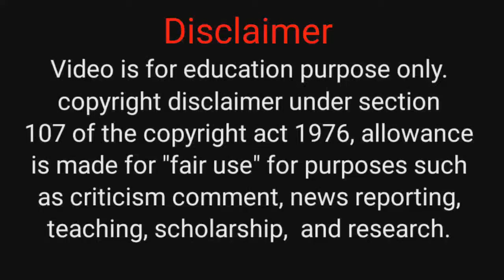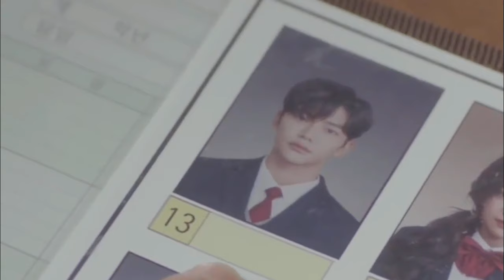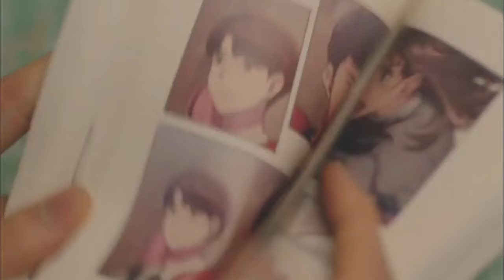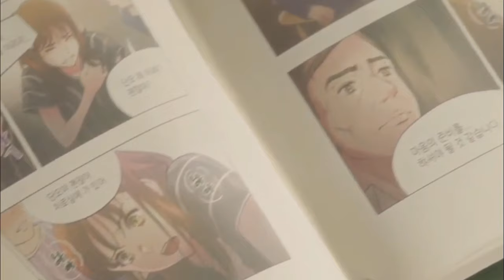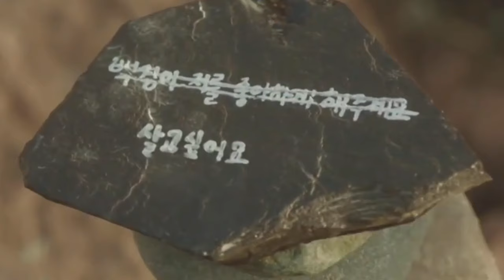Comic உலகில் வாழும் கதாபாத்திரமும்😍 காலம் கடந்த காதல் கதையும்💓|Best Korean drama💜|EP 03|Series Lover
Executive produce: Kim Dong-rae
Producers :Moon Joo-hee
Namkoong Sung-woo
Camera setup :Single-camera
Running time :35 minutes[b]
Production companies
  MBC Drama Production
RaemongRaein Co., Ltd.[4]
Distributor MBC